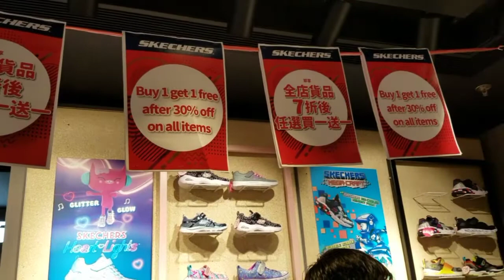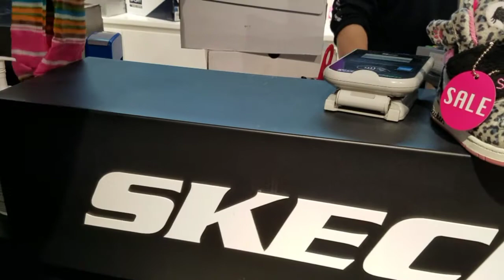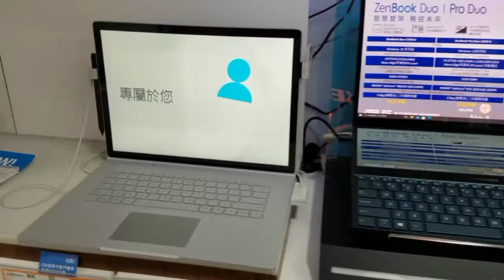Shopping Shoes And Tablet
Couple driver hong kong vlogs